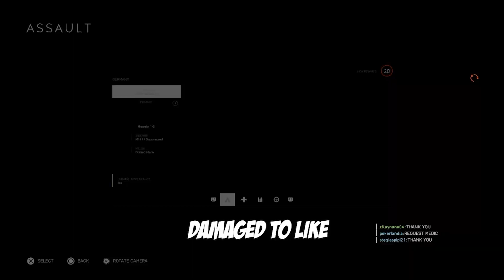RIFLES VS TANKS!! | BFV FUNNY MOMENTS!!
Hello there assassins!! It's time to jump back in time to the 1940s to deal with some pesky enemy tanks. How do you do that? you might be asking... Well with a rifle of course!!! HOW ELSE?! I hope you enjoy this Battlefield V funny moments compilation video!!

A HUGE THANK YOU to the legendary Sofrun on Fiverr for editing this one!!